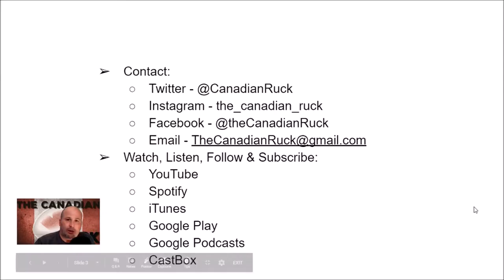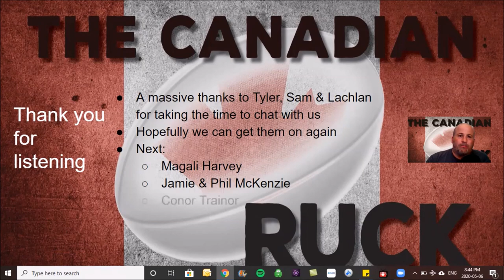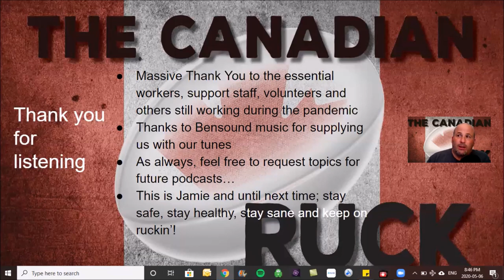Episode 17 - Chiefs Round-Table with Sam Cane, Tyler Ardron & Lachlan Boshier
Enjoy this episode as a Quarantine Round Table with Super Rugby players, Sam Cane, Tyler Ardron & Lachlan Boshier. A great discussion from some world class players!